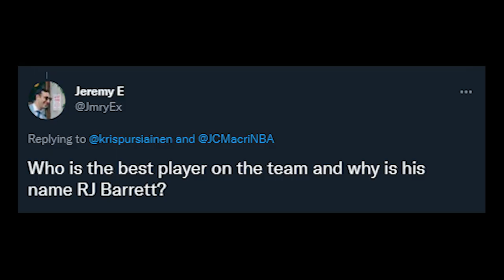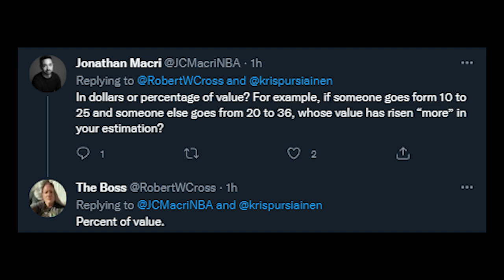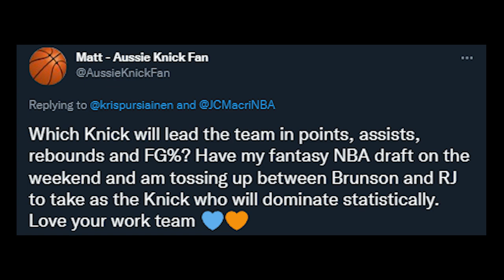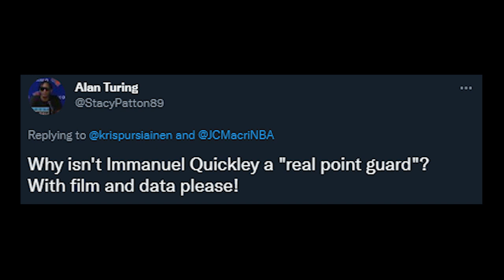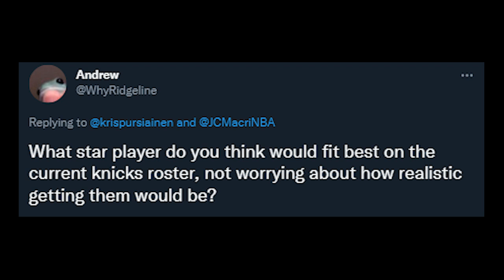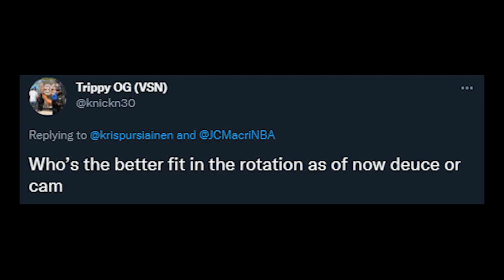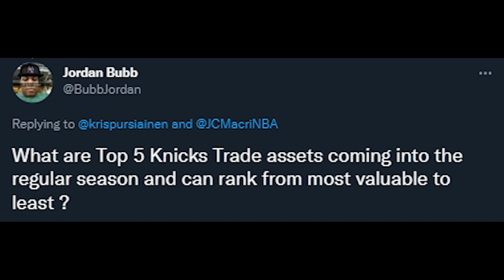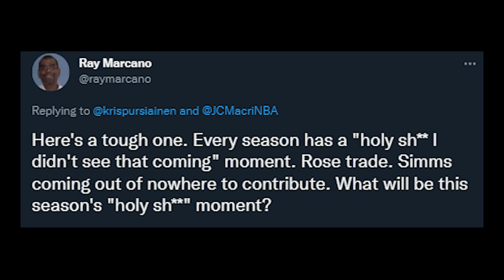KFS POD | Return of the Mailbag w/ Kris Pursiainen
In this episode, Jon is joined by Kris Pursiainen for the yearly tradition of soliciting questions from Twitter dot com and answering them as sincerely as possible!